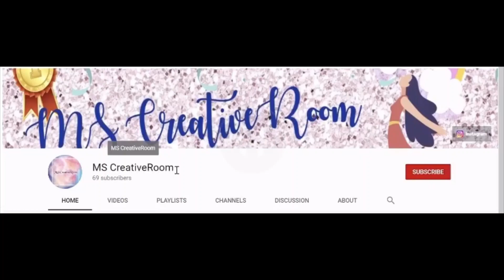Channel trailer | MS CreativeRoom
Channel Promotion
Enjoy the channel with different creative and entertainment videos.
*** Every moment is precious to capture the memories and keep smiling 😊 ***

-Team MS CreativeRoom